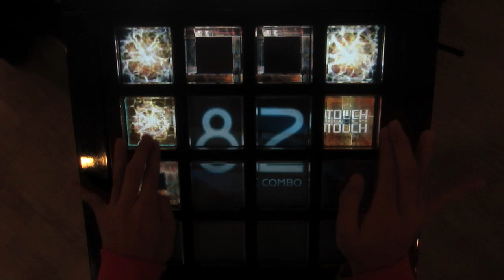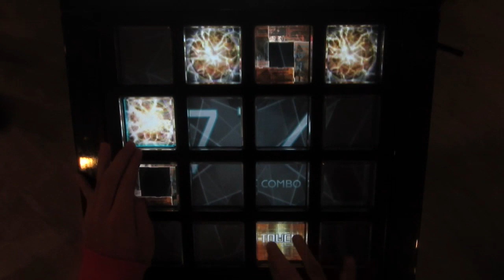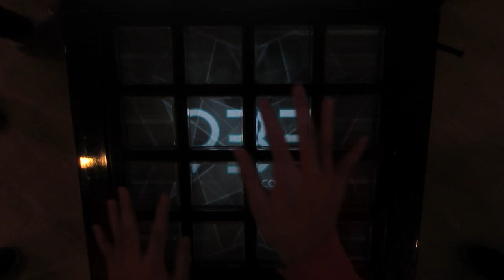[jubeat saucer] Gimme a Big Beat (EXT) EXC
PLAYER : A.K.R-Y
お久しぶりです。最近テスト勉強といろいろやってて音ゲやる時間がありませんでした。